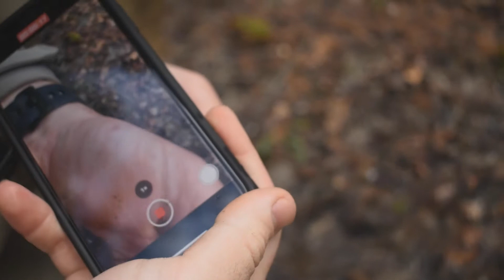Frog That Freezes Solid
Me and Jacob mess around in the smokies, when we find a species that can cure paralyzation if sucked on.